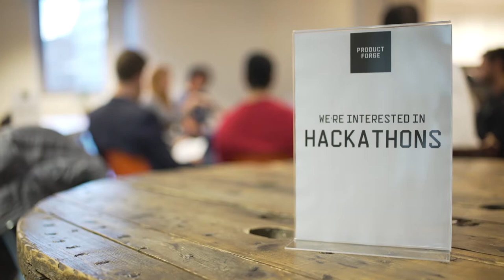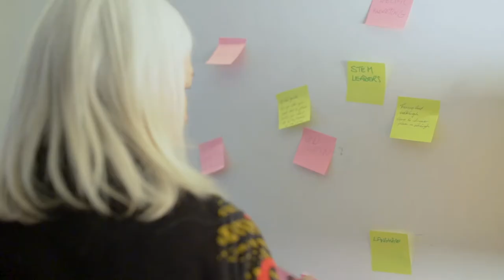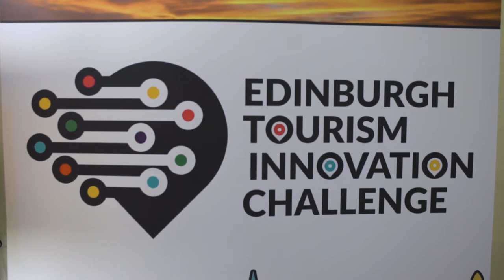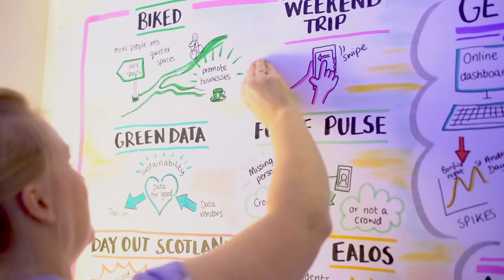Edinburgh Tourism Innovation Challenge Highlights (Extended Version)